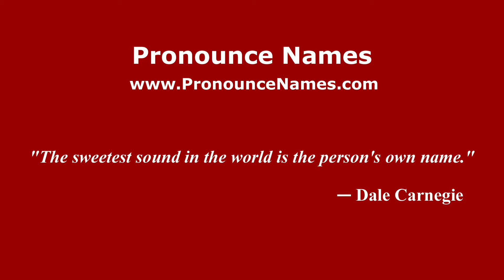How to pronounce Gaston Castaño (Spanish/Argentina) - PronounceNames.com